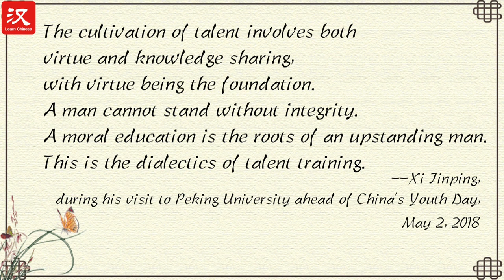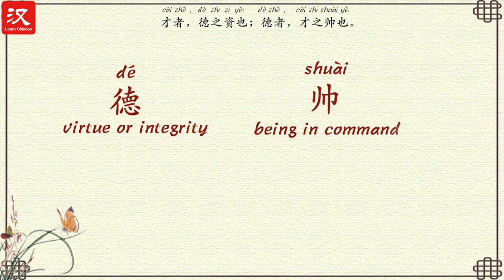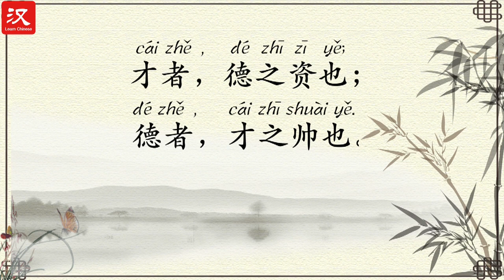Xi'nin Erdem ve Yetenek Mesajı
Erdem ve yetenek, hangisi önce gelir? Çin Cumhurbaşkanı Xi Jinping, kişisel gelişim perspektifini paylaşmak için Zizhi Tongjian'dan "Yönetim desteğine Kapsamlı Ayna"yı, aktarıyor. "才者，德之资也；德者，才之帅也" "Bilgi erdemin yardımcısıdır, erdem bilgiye hükmeder." sözünü nasıl anlamalıyız?

UYGULAMALAR / APPLICATIONS